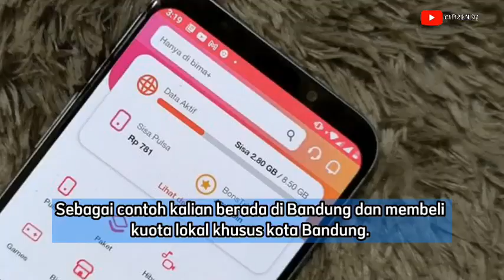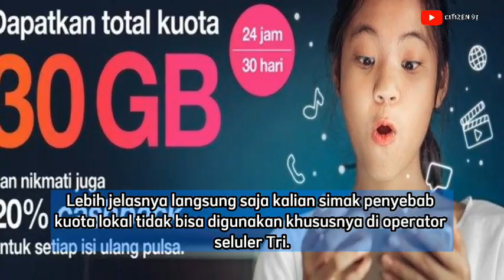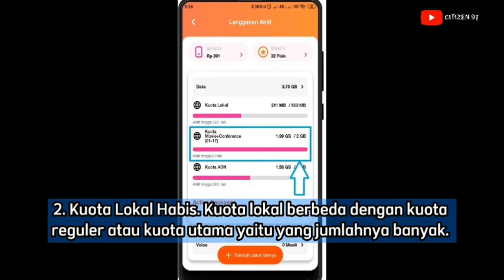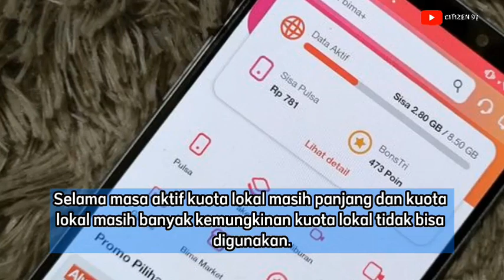Cara Gunakan Kuota Lokal Tri Terbaru 2023, Tidak Bisa di Pakai? Pahami Dulu Ini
Kuota lokal tentunya tidak dapat digunakan disembarang tempat, ada aturan yang berlaku dari provider Tri itu sendiri.